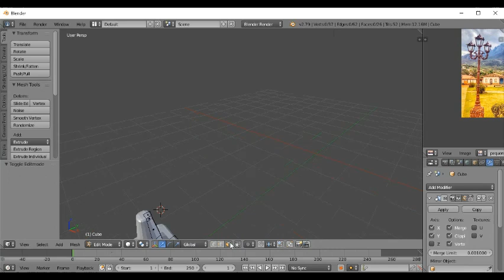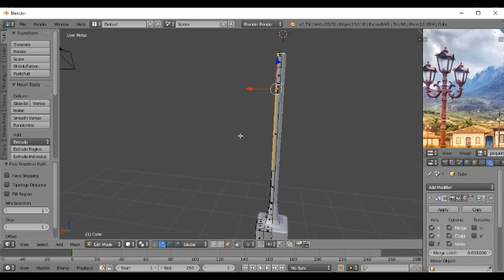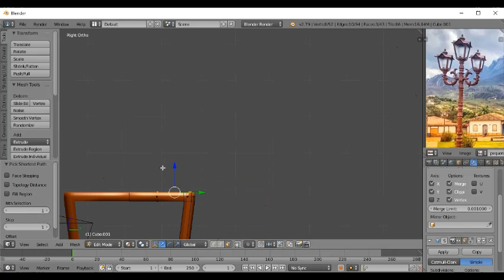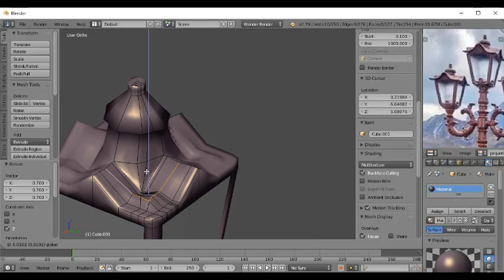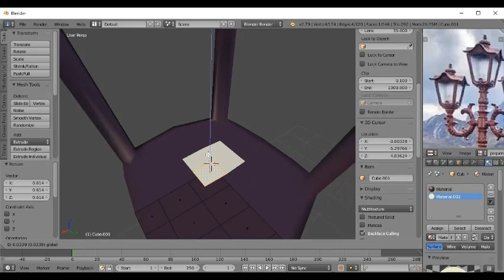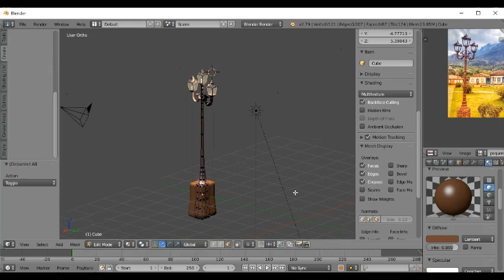Eu modelando poste estilo clássico.